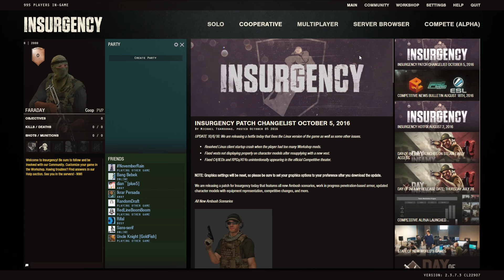IM DONE!! - Insurgency Indonesia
wooooooo
lieur ah teuuing game ieu mah
bodo amat

Enjoooy Okaay ~

o iya jangan lupa subscuruube Okaaay ~

Mantap ~